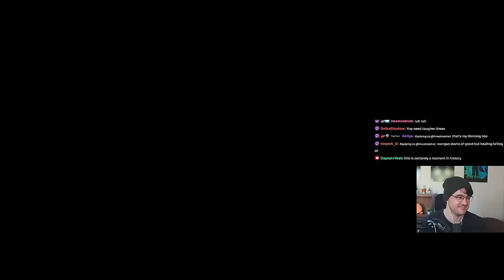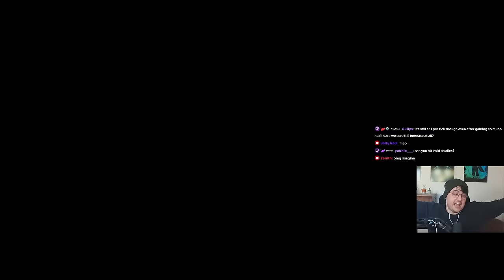The Best Build for Seeker! (It Makes her Invincible) | Risk of Rain 2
Vampire Survivors OST - Gattari Amari
Lonely Rolling Star - Katamari Damacy Remix
Vampire Survivors OST - Crystal Allure
Qumu - Super Mario Galaxy - Gusty Garden Galaxy
F-Zero White Lnad Theme Remix
Shovel Knight - Strike the Earth
Undetale OST - Core
Crypt of the Necrodancer - Metalmancy